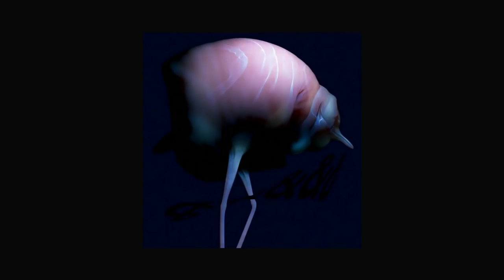Arca - &&&&& (full mixtape)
a turning point in arca's discography imo,
distorted grotesque hip-hop/ambient

tracklist:
0:00   - Knot
2:11   - Harness
4:04   - Fossil
5:51   - Feminine
6:27   - Anaesthetic
8:37   - Coin
10:51 - Century
12:05 - Mother
13:21 - Hallucinogen
15:28 - Pinch
17:05 - DM True
19:23 - Waste
21:57 - Pure Anna
22:37 - Obelisk